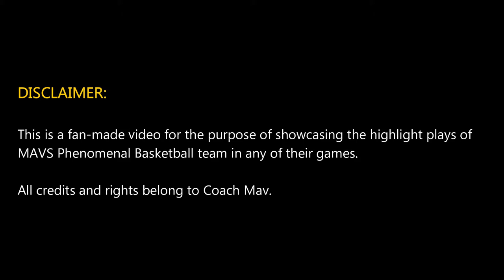Mav's Dayo Series Commonwealth Highlight Plays Bebe's Game Winner Mav's Phenomenal Basketball